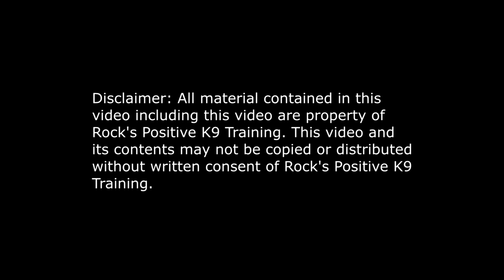Rocks at PSM Sep 22, 2019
Clients of Rock’s Positive K-9 Training in Big Bend WI reinforce the dog communication principles of the Allison Canine Transformation Method.